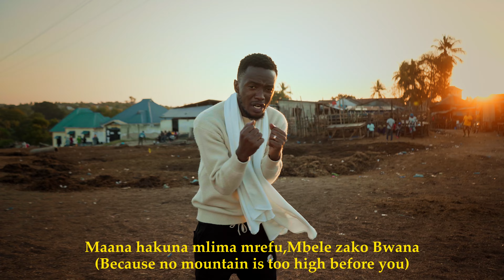Walter Chilambo-Waiting On You (official Video Lyrics)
Audio Song Produced by @walterchilambotz
Visual by Director AIC
Production by Love Music Brand /Mtungi studio

LYRICS

Jesus Ooh My Lord ×8
Japo kitambo kimepita
Bado nangojea ,I'm waiting on you
I'm  waiting on you

Ahadi zako nazisubiria nitazipokea
I'm waiting on you I'm waiting on you

Japo kiza ni Nene na wingu Zito

Maana hakuna mlima mrefu
Mbele zako Bwana

Madakitari wanasema hakuna namna nyingine
Ya kufanya nipone mmmh inauma

Lakini neno lako Linasema
Hakuna mponyaji mwingine Bwana kama wewe
Chorus
Jesus Ooh My lord ...Bado ninakungoja eeh
Jesus Ooh My lord. oh my Lord
Jesus Ooh My lord. Nitakusubiri Bwana
Jesus Ooh My lord. Ujaposema na mimi
Jesus Ooh My lord. YESU utanijibu
Jesus Ooh My lord. Bado kidogo

Verse 2
Kama ulinivusha kwenye bahari
Kwa fimbo ya Musa
Naamini hata hili Bwana aahh litapita tu

Wewe mvunja maagano na vifungo
Urejeshaye uzima Bwana nakuamini tu

Ukisema unatenda Bwana Unatenda
Kweli unatenda we mwaminifu

Tukiomba wasikia maombi unajibu
Kweli unajibu I'm waiting on you

Chorus
Jesus Ooh My lord. kwa maaana tumaini langu ni wewe
Jesus Ooh My lord. Jesus oh My Lord
Jesus Ooh My lord